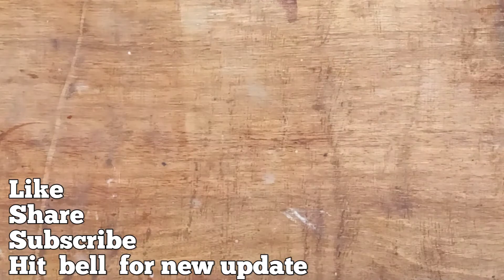नानकटाईतकीच खुसखुशीत जिभेवर ठेवताच विरघळणारी लेयर आलेली गोड शंकरपाळी|Shankarpali recipe|दिवाळी फराळ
Ingredients

1/4 cup Sugar
1/4 cup Milk
1 1/2 cup maida
1/4 tsp salt

पाव वाटी साखर आणि दूध
एक वाटी आणि अर्धा वाटी  मैदा
पाव चमचा  मीठ

Heat the oil befor  frying. After  slow down  and fry shankarpali.

Do not boil milk and cool down before adding  it  in flour.